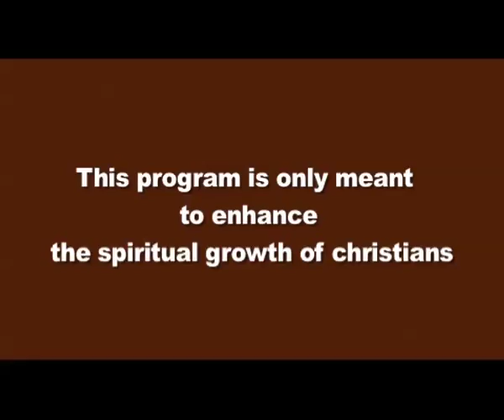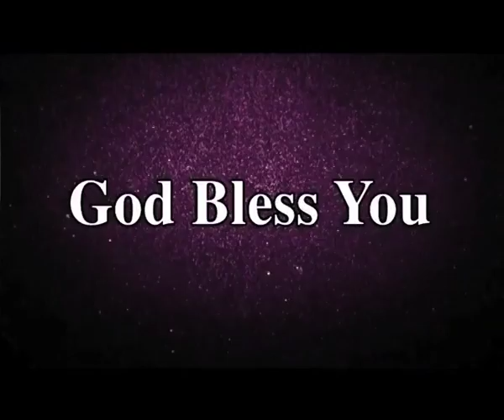Will you wear these clothes - Tamil Message by Dr P Satish Kumar